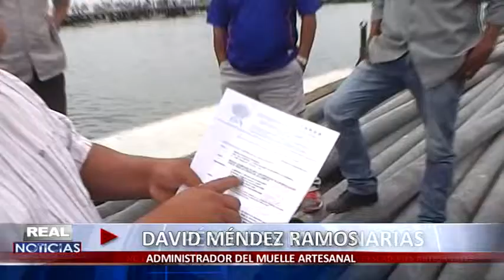PERDIDAS MILLONARIAS: NO CONSTRUCCIÓN DE EMISOR SUBMARINO PERJUDICA A PESCADORES ARTESANALES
El  Administrador del Muelle Artesanal,  David Méndez Ramos, se mostró muy contrariado por la no construcción del emisor submarino para este muelle artesanal, así mismo indicó que esta obra estaba dentro del proyecto de construcción.
El dirigente artesanal indicó que hasta el momento la empresa  CONSORCIO SANTA, no se ha comunicado con ellos, sin embargo ya se habría enviado un documento a Capitanía de puerto, FONDEPES, así como ha dicho consorcio para que tomen cartas en el asunto.
Según David Méndez, las perdidas por la falta de entrega de la obra que afecta a gran cantidad de trabajadores pesqueros así como comerciantes, ascendería a más de 20 mil soles mensuales.
Por su parte el comerciante José Chávez Honorio, mencionó que ante esta demora y por la falta de interés de FONDEPES en retirar dicho material del muelle artesanal, los trabajadores pesqueros verán la forma de retirarlos.